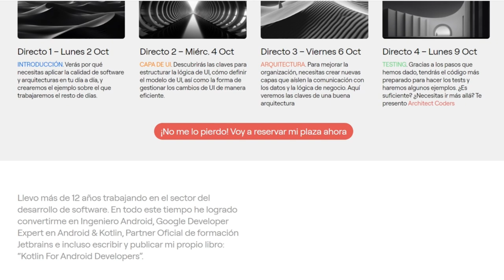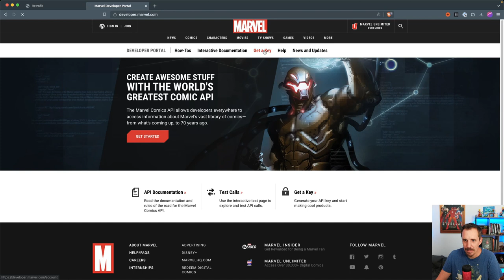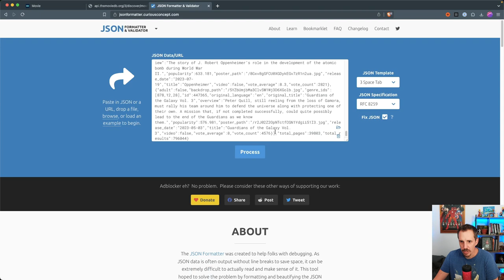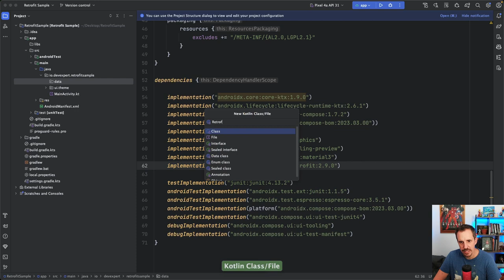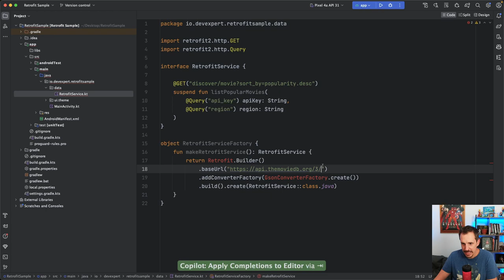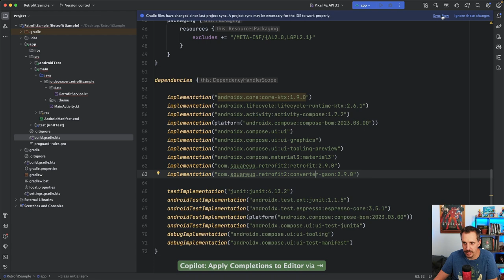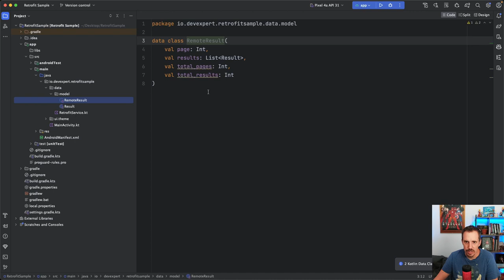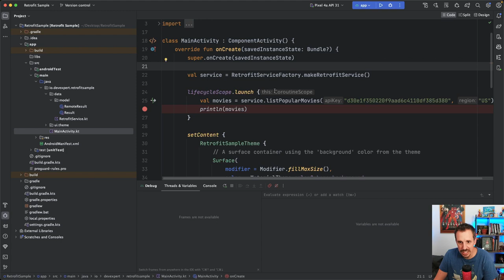Retrofit y Kotlin: La Guía Definitiva para Conectar tu App con APIs [Actualizado 2023]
🚀 Descubre cómo duplicar tu salario en 6 meses como programador Android

Si te estás preguntando cómo hacer peticiones a una Api y devolver los resultados para utilizarlos en un proyecto Android la librería que estás buscando es Retrofit.

Existen muchas librerías que hacen esto pero Retrofit se ha vuelto la librería estándar para
realizar peticiones http por su gran simplicidad de uso, es verdad que no vale para todos los casos y de eso hablaremos en un momento, pero para APIs bien estructuradas va a hacer que conectarse a un servidor sea coser y cantar porque este vídeo te va a ser superútil para el desafío que estamos preparando y que empieza el 2 de octubre, que se llama fundamentos de arquitecturas en Android donde en una semana vas a aprender cómo crear una aplicación con un arquitectura bien estructurada y siguiendo los estándares actuales de forma rápida y
guiada paso a paso.

1️⃣ La situación de Kotlin en el mercado y la oportunidad de aprenderlo
2️⃣ Cómo empezar con Kotlin desde cero en pocos minutos
3️⃣ Cómo Kotlin puede hacerte mucho más productivo